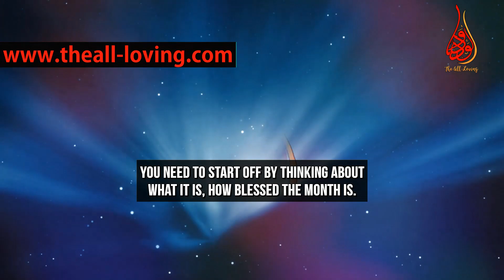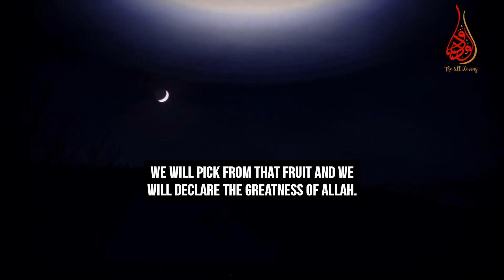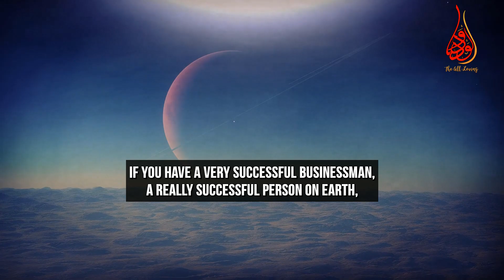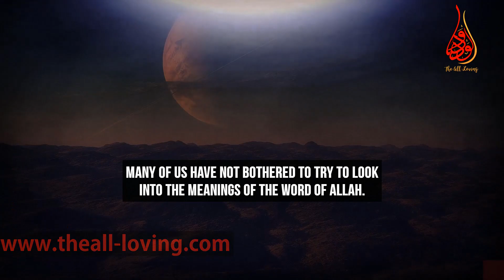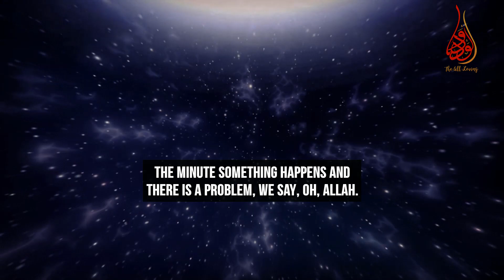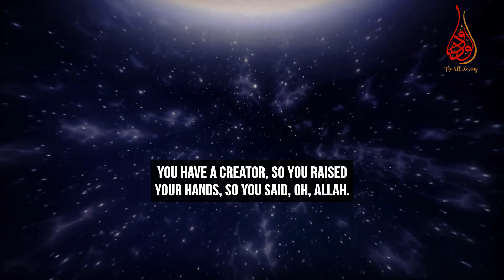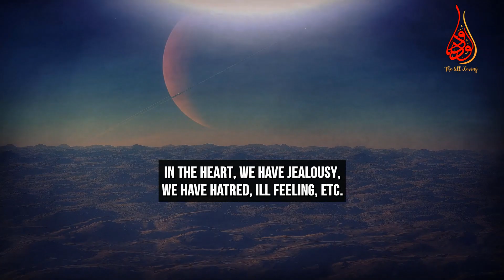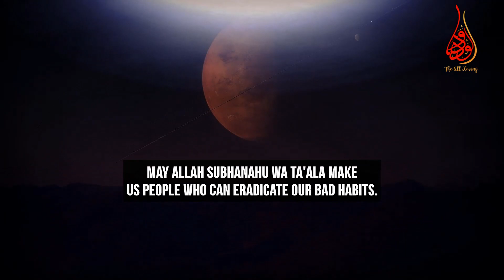Never Ever Say It For The Ramadan 2023! Mufti Menk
📌How we prepare for ramadan ; Your big plan needs to be now